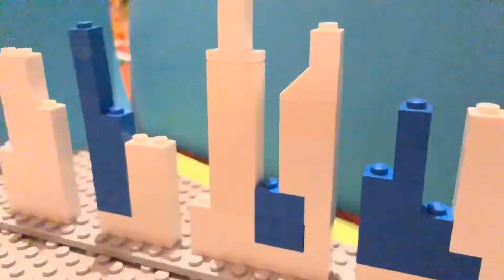The Concert-Anim Motion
A story is about a girl who worked hard to get famous.